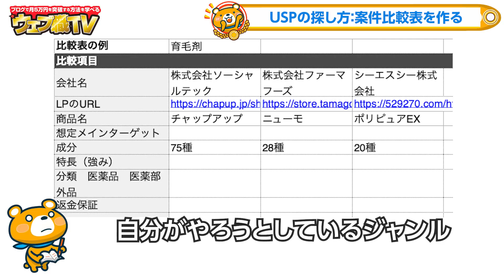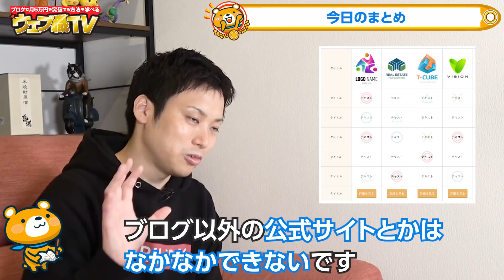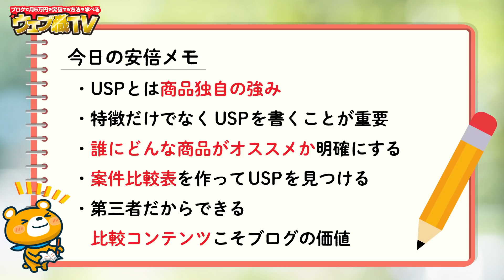ブログでは商品のUSP(独自の強み)を書くと売れる【稼げる人と稼げない人の大きな差】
●案件比較表を詳しく解説した動画
【独自の強み】ブログ記事を差別化するのに重要なUSPを解説します【案件比較表の作り方】

●USPを解説した他の動画

●目次
0:00 オープニング
0:17 ブログでは商品のUSP(独自の強み)を書くと売れる
1:00 成約率が高い記事とは
3:02 USPが商品を買う理由になる
4:43 USPの探し方：案件比較表を作る
6:36 比較コンテンツこそブログの価値
8:26 今日のまとめ
11:08 初心者はまず特徴を分かりやすく書くことから始める
12:03 安倍メモ

1986年生まれ、三重県出身。
2005年の大学1年生からウェブ業界で働き始める。卒業後は広告代理店に勤務後、2014年に独立。翌年、株式会社メリルを創業。現在は、子育てに悩むユーザーと専門家のマッチングサービス「子育て相談ドットコム」や名古屋でコワーキングスペース「ABCスペース」を運営。